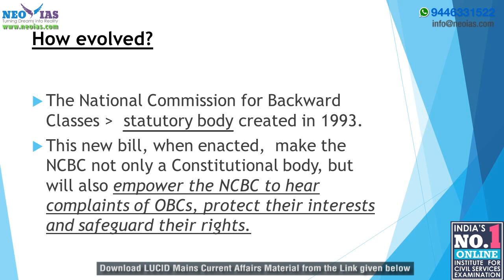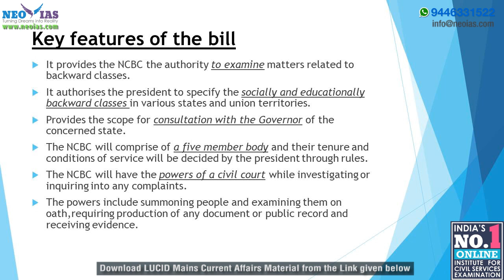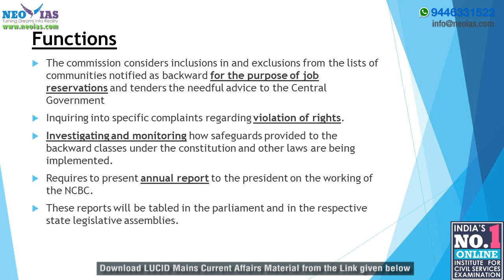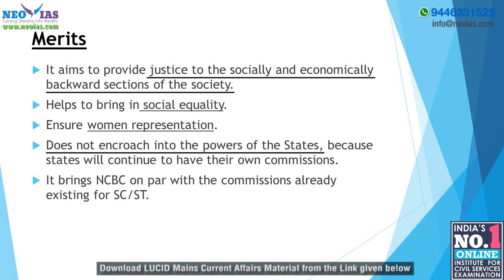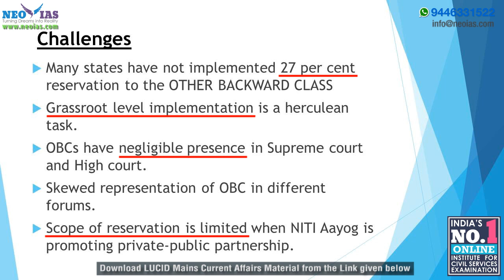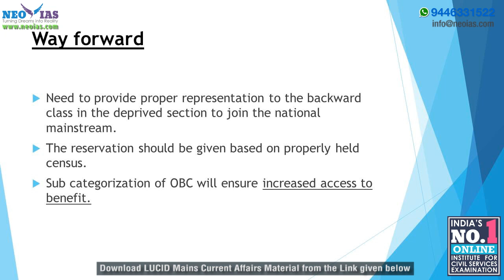23. NATIONAL COMMISSION FOR BACKWARD CLASSES (NCBC) | LUCID MAINS CURRENT AFFAIRS 2018 | EKAM IAS